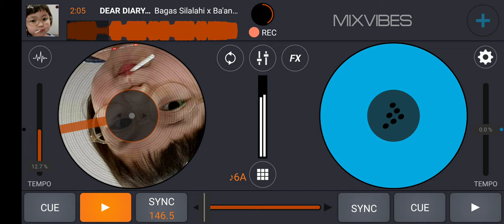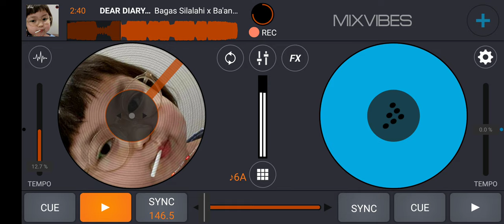DEAR DIARY V2 ( BAGAS WG X BA'AN WG X ILYAS BREAKS )